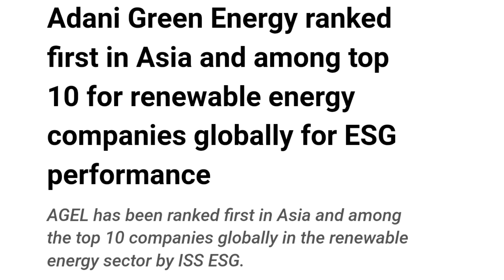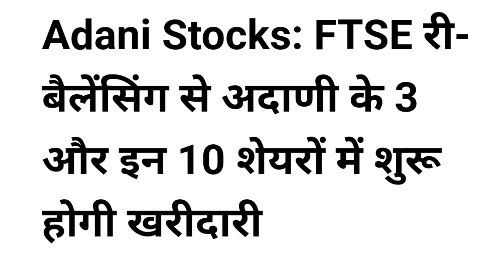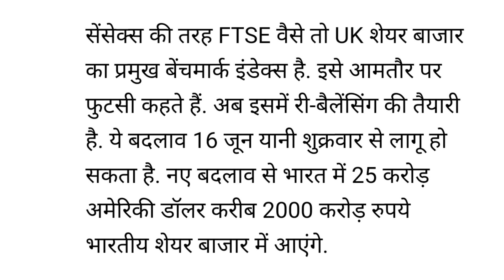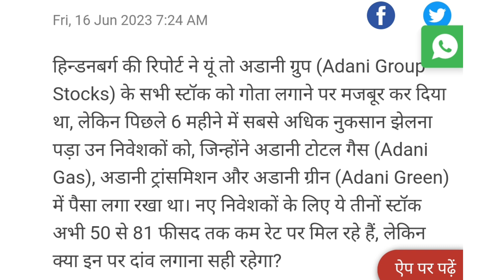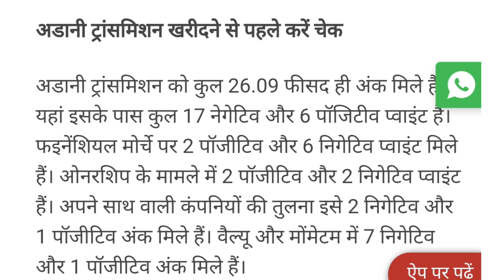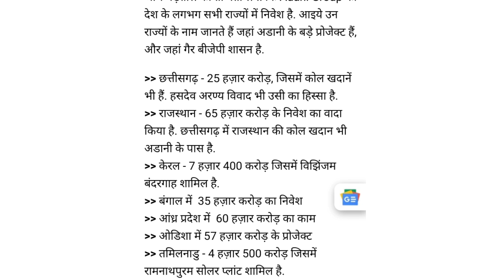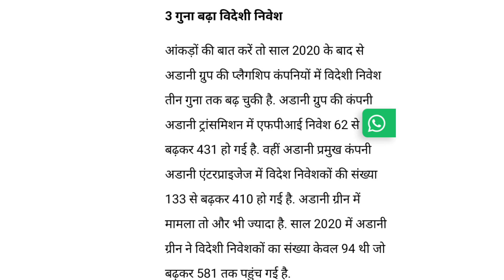पूरे Asia में No.1 Rank हासिल की | adani news | adani share news today | adani group latest news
online kamai